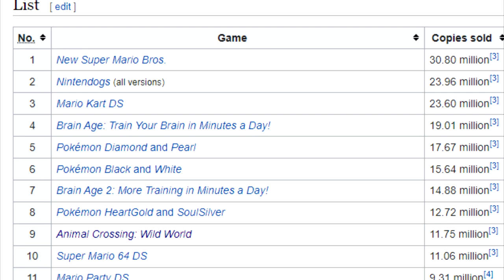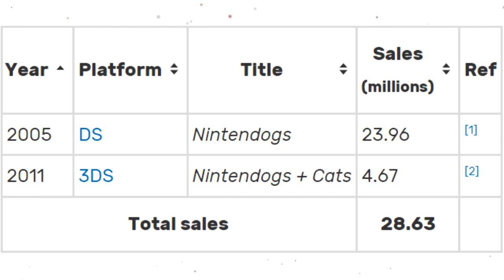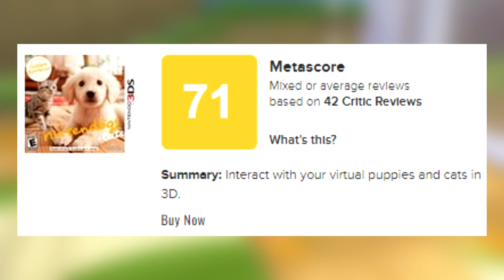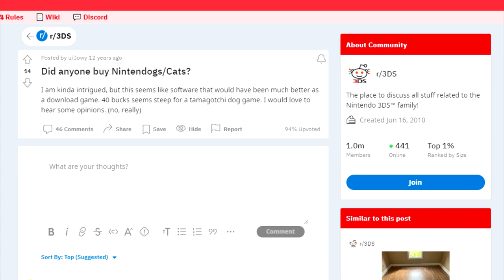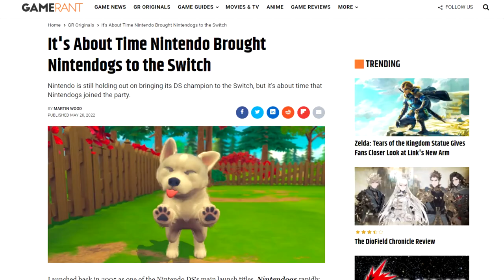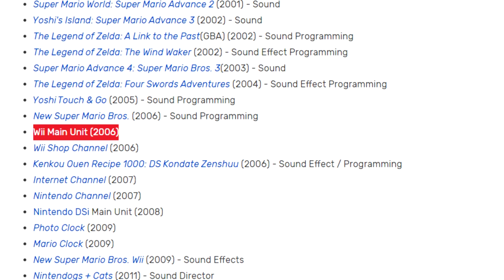Why Nintendogs died with its 3DS version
how come nintendogs + cats is never talked about? why did it not leave nearly as much of an impression as its predecessor? what does the series look like from here? join me as we answer all these questions and suffer the worst heartburn I've felt since like 14